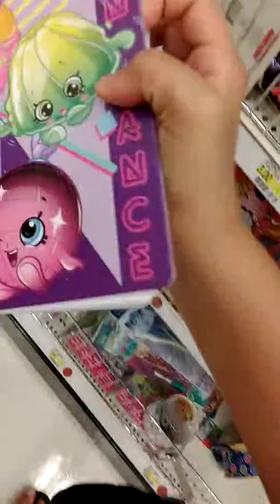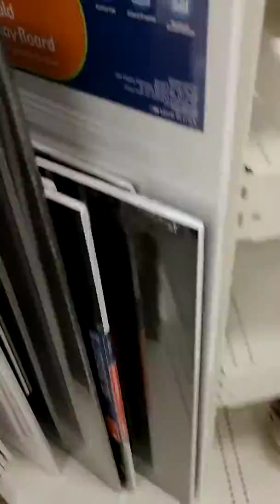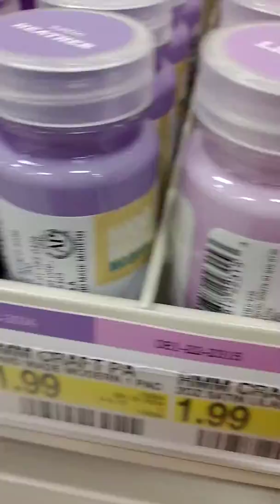Going to TARGET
Lol I suck at YouTube